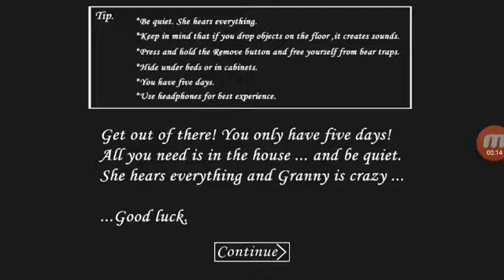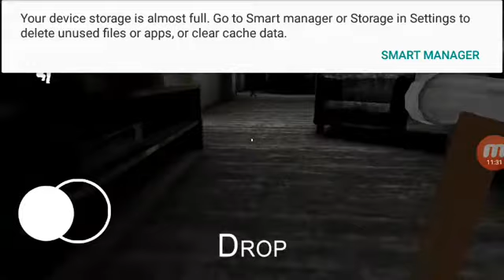Granny horror game...shes crazy!